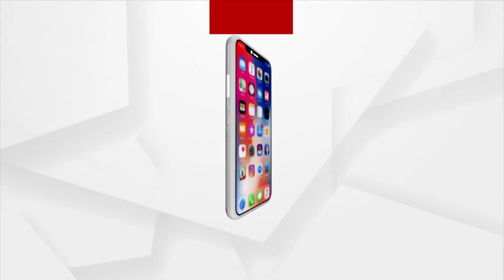Jabab Maguchi Odisha | Private Clinics Are Taking Advantage Of Govt Hospitals' Weakness